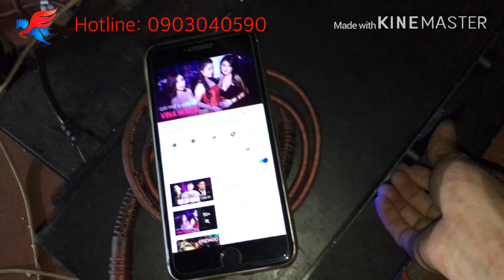Làm sự kiện là chuyện nhỏ đối với em ENNE - KX712 Thương hiệu USA...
XUÂN TÓC ĐỎ AUDIO - 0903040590
Nghe Là Sướng - Hát Là Phê.

Trân trọng!!